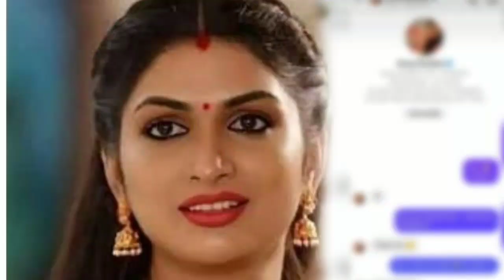ಶೂಟಿಂಗ್ ಸೆಟ್ ನಲ್ಲಿ ಕಷ್ಟ ಪಡುತ್ತಿರುವ ದಿವ್ಯಾ ಶ್ರೀಧರ್ |divya sridhar news | divya sridhar daughter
ಶೂಟಿಂಗ್ ಸೆಟ್ ನಲ್ಲಿ ಕಷ್ಟ ಪಡುತ್ತಿರುವ ದಿವ್ಯಾ ಶ್ರೀಧರ್

Divya sridhar news

divya sridhar daughter

Akashadeepa serial actess divya sridhar lifestory

Divya sridhar husband

Divya sridhar latest news

Divya and arnav story

Small screen actress divya

Artist: Audionautix.com